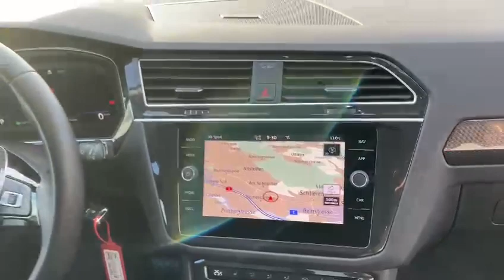Tiguan 2.0 TDI SCR Highline 4Motion DSG